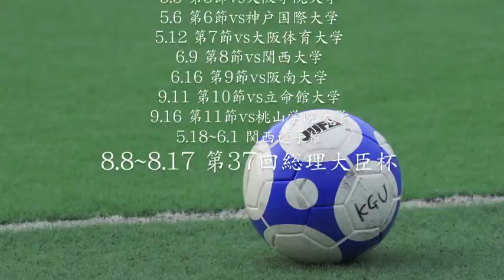2013関西学院大学サッカー部 前期開幕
photos by yasuyo KANIE